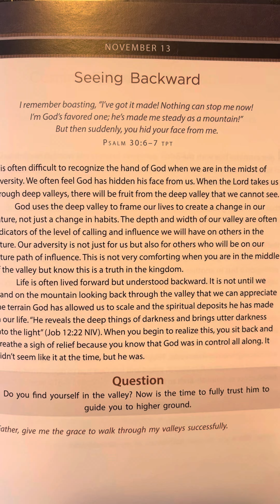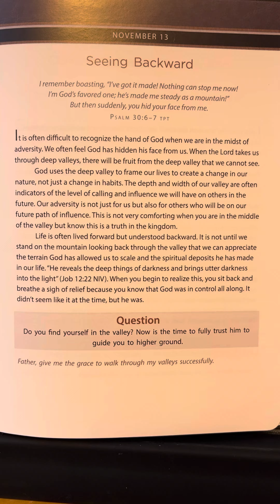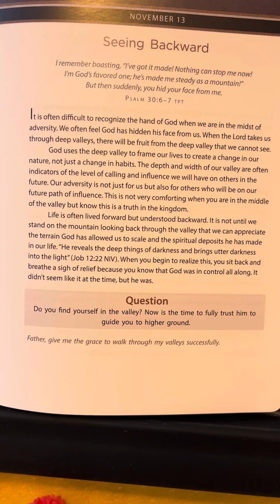November 13 - TGIF For Men